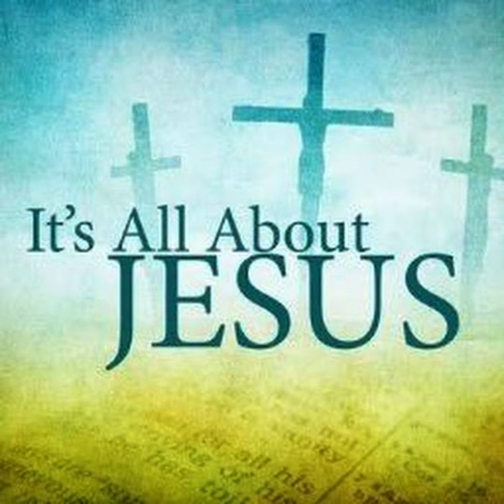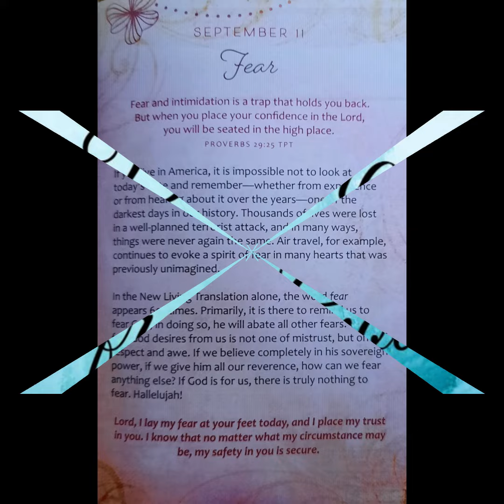Daily Inspirational Message - September 11th